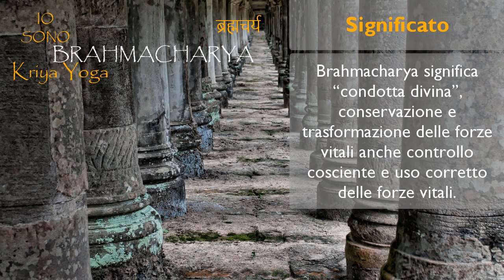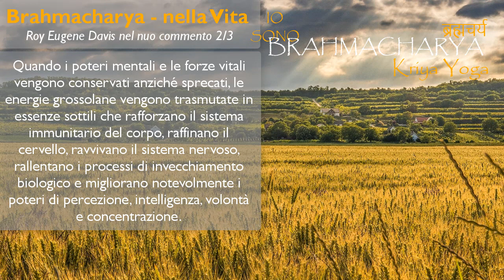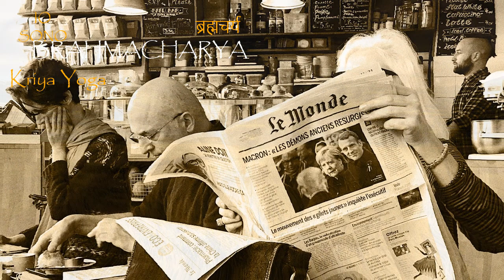IO SONO Brahmacharya - 4° Yama – Yoga Sutra di Patanjali - Kriya Yoga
Brahmacharya significa "condotta divina", conservazione e trasformazione delle forze vitali anche controllo cosciente e uso corretto delle forze vitali
Nello Yoga Sutra di Patanjali (2.38) si afferma
Quando tutti i pensieri e le azioni sono pienamente conformi alla propria aspirazione a realizzare il Sé, si acquisisce forza fisica, mentale e spirituale.
In questo video spieghiamo Brahmacharya e vogliamo condividere una meditazione guidata di 5 minuti "Immagina - Io sono Brahmacharya"
Fonti:
"Sette lezioni di vita cosciente"
"La scienza dell'autorealizzazione (Yoga-Sutra di Patanjali)"
"Come usare la tua immaginazione creativa"
  di Roy Eugene Davis